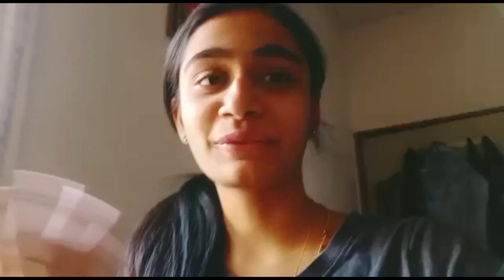Kale Chhello Divas